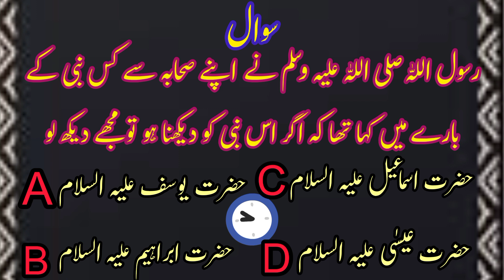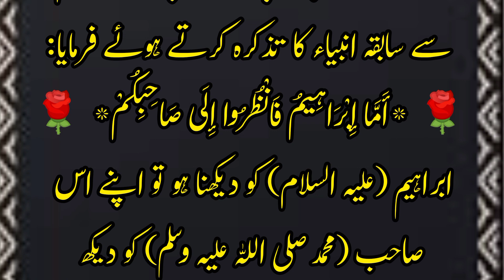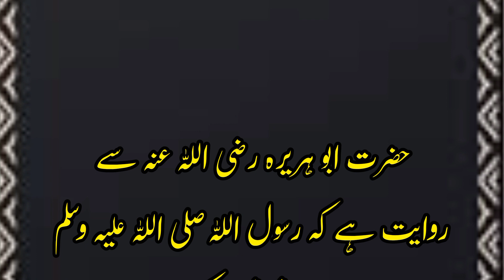Hazrat muhammad S.A.W ki mushabaht |Islamic Quiz |Ahadees Sahi Bukhari |حضور ﷺ کی مشابہت کس نبی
Hazrat muhammad S.A.W ki mushabaht
Islamic Quiz in the light of Quran O hadees
Qabila banu madlij ki pasheen goi
Sardar abdul mutlib ka hazor saw ka khayal rakhna
Hazor S.A.W. ki Hazrat Ibraheem A.S. sy mushabat
Hadees Sahi Bukhari 5913
hadees Sahi Bukhari 3394
Ahadees sharif Sahi Bukhari
Anbiya karam ki mushahbat
silsilah sawal o jawab
حضور ﷺ کی مشابہت کس نبی سے
قبیلہ بنو مدلج کی پشین گوئی
سردار عبدالمطلب کا حضور ﷺکا خیال رکھنا
حضور ﷺ کی حضرت ابراھیم علیہ السلام سے مشابہت
حدیث شریف صحیح بُخاری 3394
حدیث شریف صحیح بُخاری5913
احادیثِ مبارکہ صحیح بُخاری
سلسلہ سوال و جواب
Islamic videos
Hadees Sahi Bukhari
Sahi Bukhari hadees
Hadees sunan abn majah in urdu
Hadees In Urdu
Hadees in urdu pk
Hadees in hindi
Allah ka Frman
emotional bayan
waqia
motivational video
youtube islamic video
muhammad
quran
youtube video
urdu islamic documentary
deen islam
islamic history
isalmi qissa
islami kahani
islamic story
sabaq amoz waqia
islamic bayan hindi&urdu
uhadislamicstoris
historical
historicalstories
islamic waqiayat
facts
urdu
The leading guide